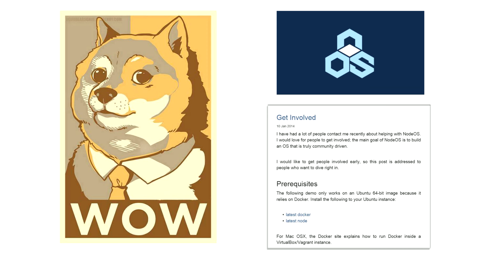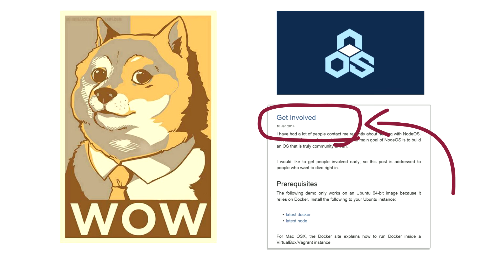Hexo NodeJS Blogging Engine, SFNode's First Meetup, and a NodeOS?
1. @ryanjanvier
Read my latest blog post on Hexo, the blogging platform built in nodejs
2. @agminusthev
This Thursday is @sfnode's 1st event! @cstdarg & @othiym23 will be talking about the ABCs of nodejs.
3. ‏@radhikaostny
Be first to apply - node.js Engineer in New York, NY
4. @unheardmyth